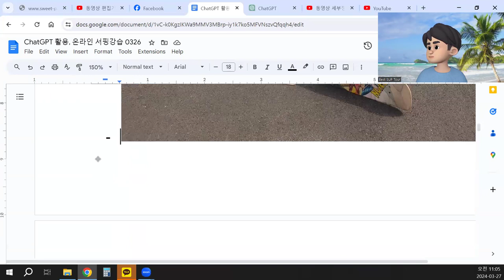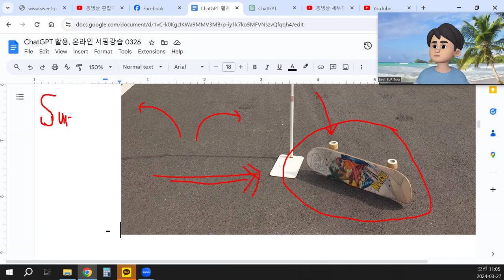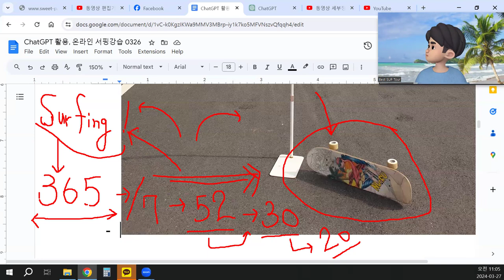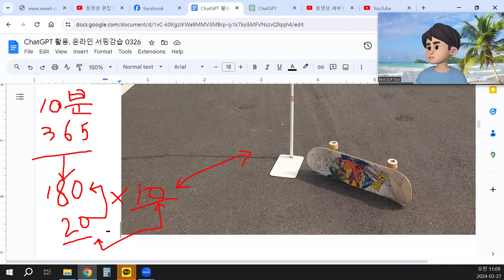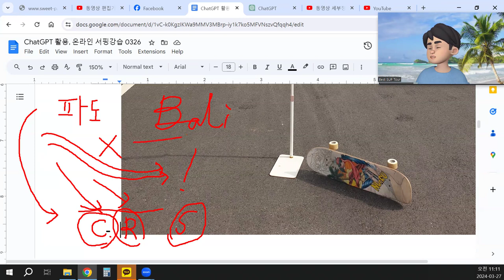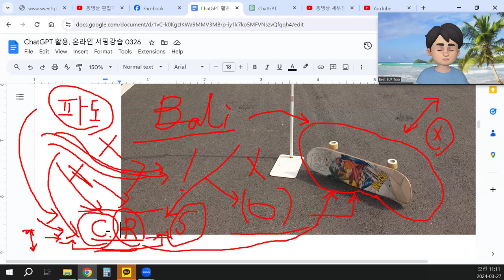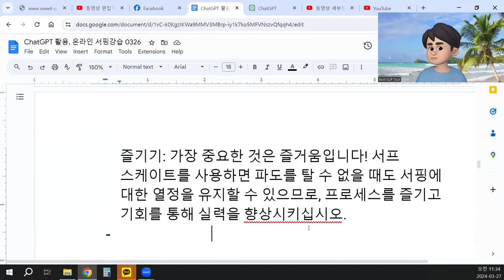ChatGPT 활용, 온라인 서핑강습 0327, 서프 스케이트보드